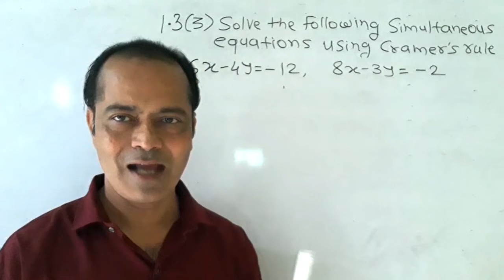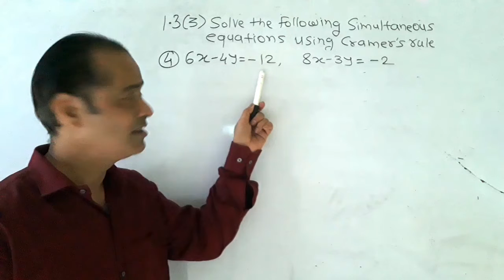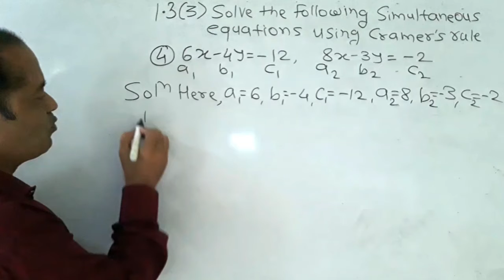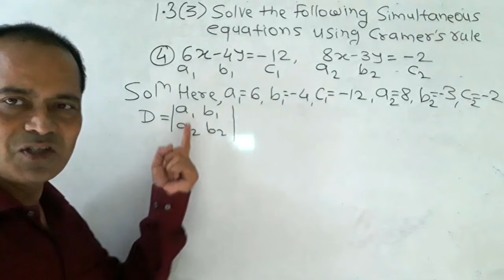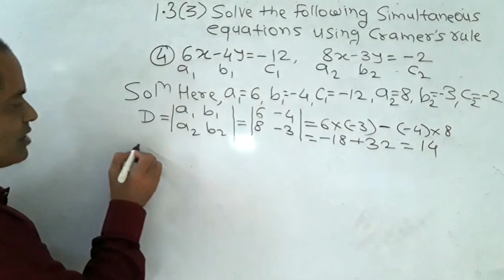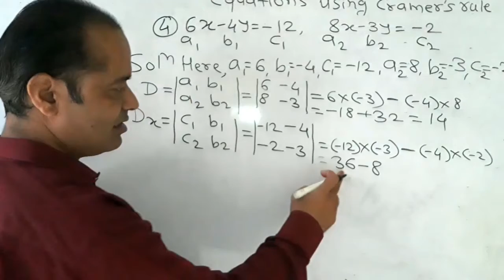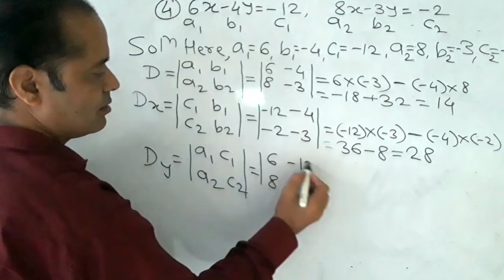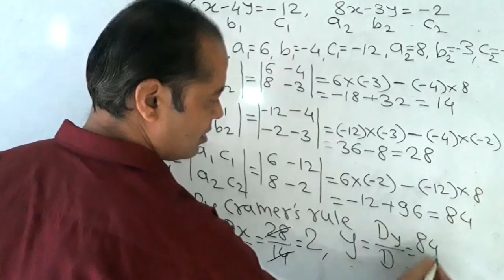10th,1.3,3(4) by Bhakti Classes (BhaktiClasses) Linear Equation in two variables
In this Video problem 2 of 4 from practice set 1.3 is solved in details.Linear equatins (Simultaneous equations) The problem is from text book of class 10 mathematic part 1
36 Class 10 Algebra ch 2,A tank is filled completely in 2 hours. quadratic equation word problem
37 Class 10 Algebra 2.6 Pratik travels by boat 36 km downword and back on 8 hours

42 Class 10 Algebra Problem Set 2, A tank fills completely in 2 hours if both the taps are open,